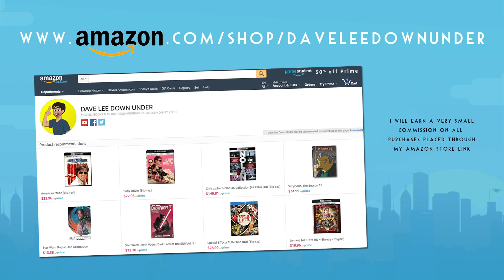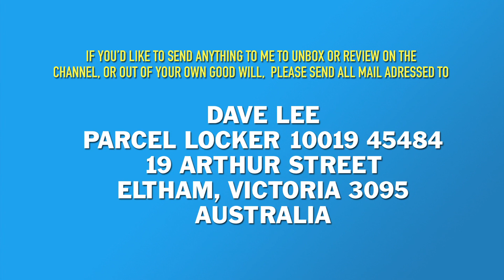JURASSIC WORLD: FALLEN KINGDOM - Superbowl Trailer Reaction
I react to the Superbowl Trailer (Trailer 2) for JURASSIC WORLD: FALLEN KINGDOM

To buy from Amazon UK